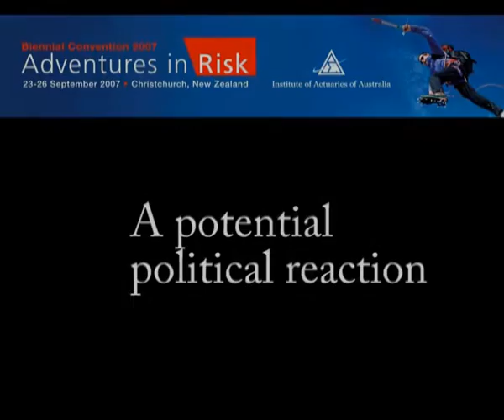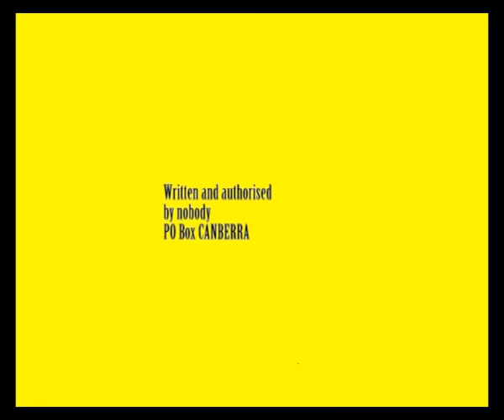Abolish Retirement - Politics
It's time to Abolish Retirement